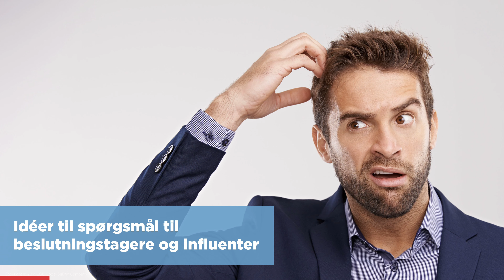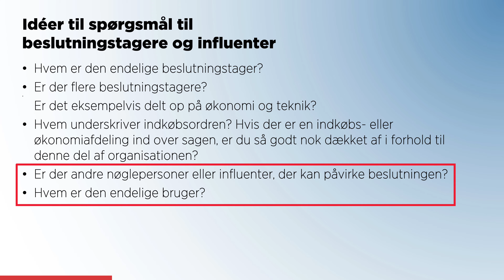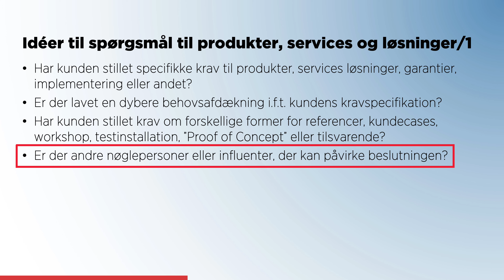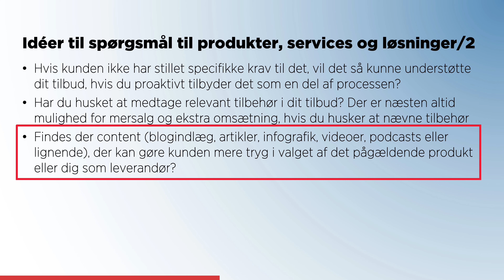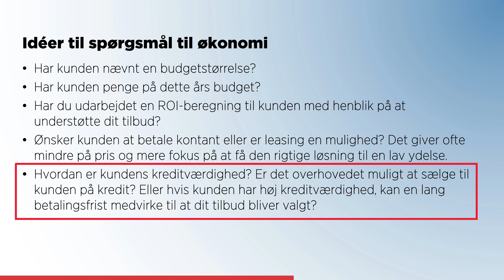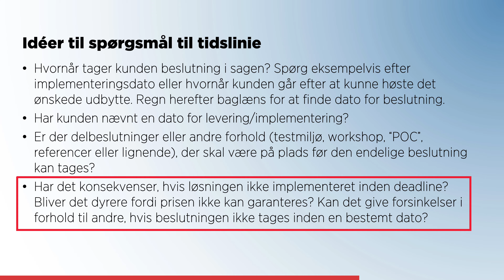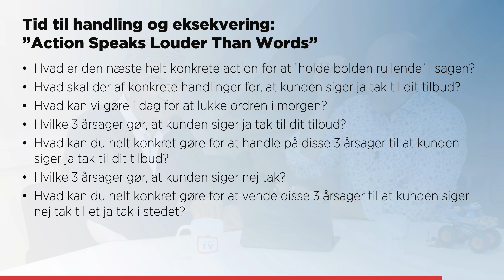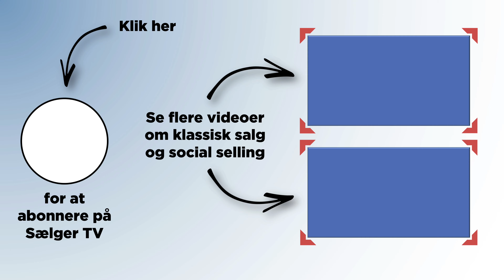#19: Sådan øger du kvaliteten af din pipeline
Du kender det sikkert. Du tænkte at ordren ville komme i den sidste uge af måneden fordi at kunden jo havde sagt, at de nok ville træffe beslutning der.

Imidlertid valgte den øverste chef at udskyde beslutningen, da der var andre og vigtigere prioriteter hos kunden. Dermed blev ordren ikke til noget som du ellers havde håbet på.

Det har alle, der arbejder med salg, prøvet at opleve, altså at ordren bliver skubbet.

Men måske kunne du allerede på et tidligere tidspunkt havde fundet ud af, at det ikke var så sikkert igen ved at stille uddybende spørgsmål.

Og det er lige præcis hvad Leon Birdi og Leif Carlsen taler om i Sælger TV udsendelse 19.

Her gennemgår de nemlig en komplet guide med masser af idéer til uddybende spørgsmål, som du kan bruge i dine dialoger med kunderne.

God fornøjelse med at stille uddybende spørgsmål 😊